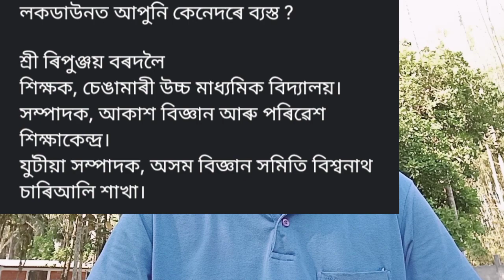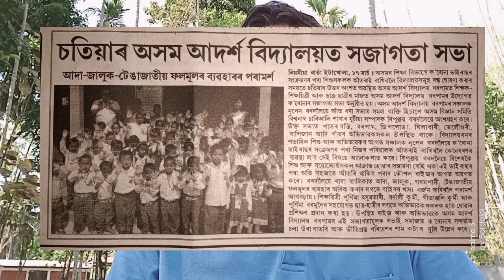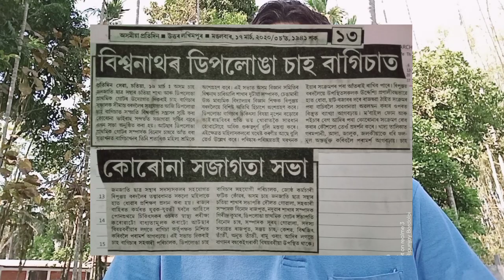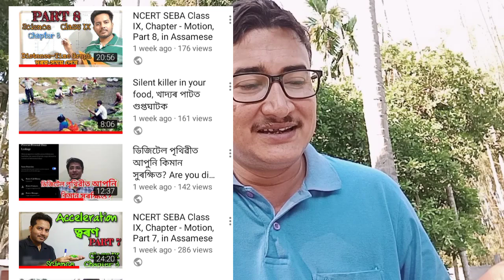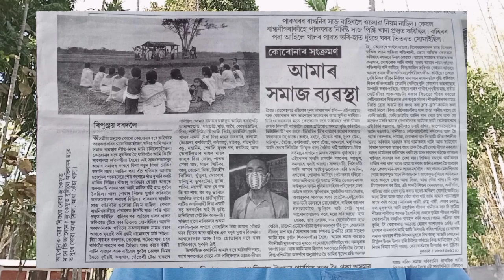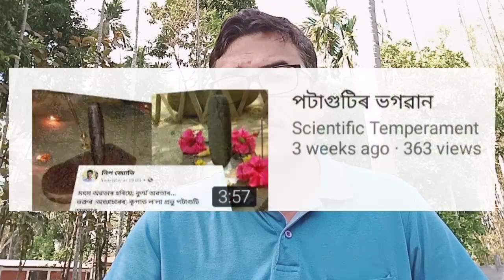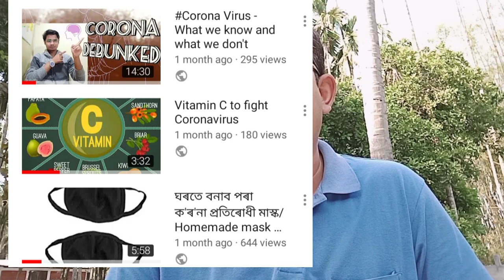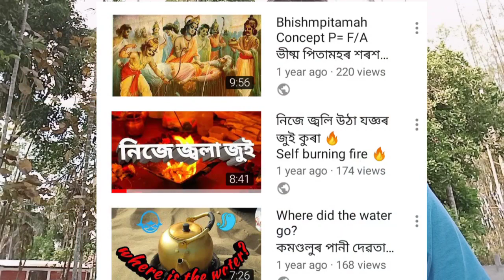Annus Mirabilis: 2020 । এটা বিস্ময়কৰ বছৰ ২০২০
Well, sure it's Annus Mirabilis for our favorite Ripunjay Bordoloi. Enjoy the video to know what he has done within the lock down!
ripunjaybordoloi scientifictemperament Scientific Temperament is one of a kind society registered under the Societies Registration Act 1860, Trademark Act 1999, MSMED Act 2006, under the Govt of India.